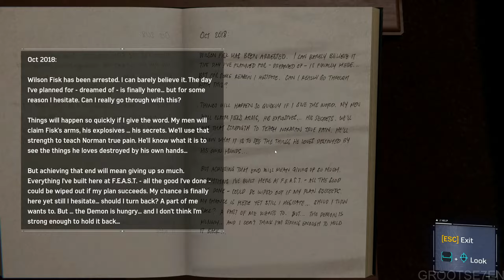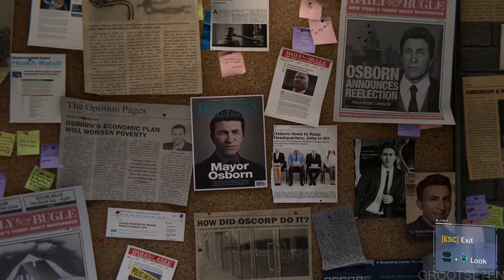MARVEL'S SPIDER-MAN REMASTERED 100% Walkthrough Gameplay Part 8 - No Commentary (PC - 1440p 60FPS)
MARVEL'S SPIDER-MAN REMASTERED 100% Walkthrough Gameplay No Commentary includes all single player missions, side missions and all collectibles.

0:00 - Black Cat Stakeout - 6 (Financial District)
1:04 - Backpack - 34
2:44 - Backpack - 35
3:14 - Demon Crimes 4/5 (Financial District)
4:08 - Demon Crimes 2/5 (Chinatown)
5:54 - Black Cat Stakeout - 7 (Financial District)
6:24 - Demon Warehouse (Chinatown)
13:30 - Hidden Agenda (Main Mission)
28:58 - Demon Crimes 5/5 (Greenwich)
33:20 - The Network is Down (Side Mission)
43:16 - Demon Crimes 5/5 (Financial District)
44:10 - Thug Crimes 2/5 (Financial District)
45:20 - Backpack - 36
46:28 - Fisk Hideout (Financial District)